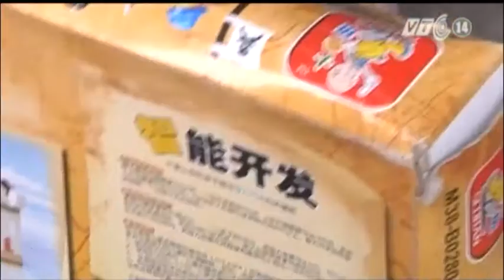VTC14_Lần đầu tiên thanh tra chất lượng đồ chơi trẻ em trên toàn quốc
Ông Trần Minh Dũng, chánh thanh tra Bộ Khoa học Công nghệ cho biết, sẽ tiến hành thanh tra chất lượng đồ chơi trẻ em trên toàn quốc. Đây là lần đầu tiên một mặt hàng gắn liền với sức khỏe và sự phát triển của trẻ em mới được Bộ này thực hiện thanh tra trên diện rộng.